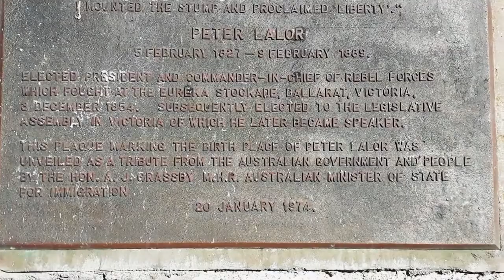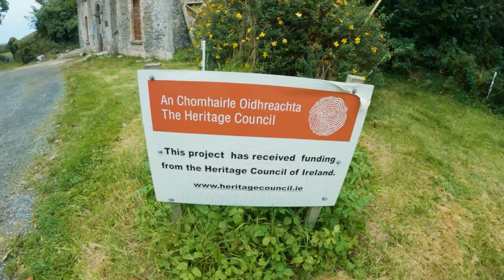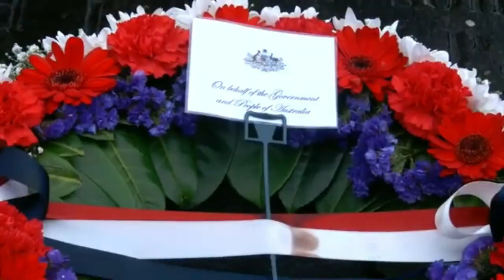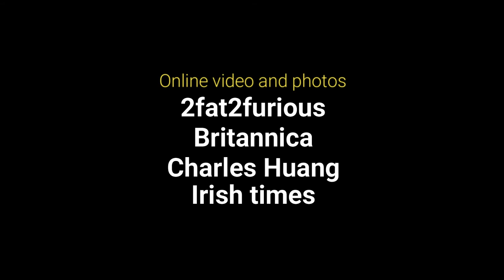Tenakill House Restoration Project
This is the Tenakill house restoration project. The Committee was established in early 2017 and applied for a grant under the Structures at Risk scheme of Laois County Council to carry out urgent remedial work to Tenakill House to secure the structure which was in a perilous state. Smith Demolition and Environmental Contractors from Newcastle West, Co. Limerick commenced work in early October 2017, cutting back ivy at the base of the walls, higher up the walls the ivy was trimmed back to the rendering, trees growing were cut back, portions of the walls over the windows and the window lintels had deteriorated, the widows were stressed with timbers made safe by Smiths, this left the house structurally safe. It is felt that the Lalor family home, when restored, would be a major link in the Ancient Ireland East Tourism drive as it is intended to establish the house as a museum which will reflect the considerable contribution of the members of the Lalor family to history. It is also hoped to establish a library which will house the contributions of Honest Pat Lalor MP, his son Richard MP in the Westminster Parliament, speeches and texts by James Fintan Lalor on the Irish agrarian problems of the nineteenth century, and the contributions of Peter Lalor to the Parliament in Victoria, Australia would also be included.